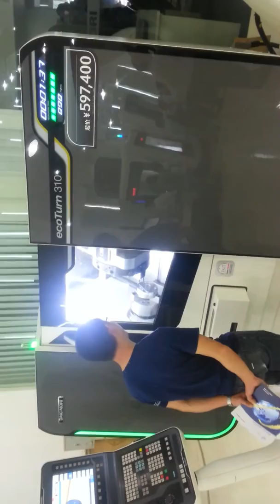Professional plastic and metal/ aluminium parts machining